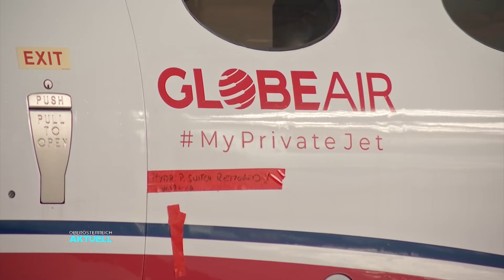Luxus-Reise: Linzer Privatjets als größte Fluglinie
Austrian Airlines oder Lauda Air – die größten österreichischen Fluglinien. Beide sind längst ins Ausland verkauft worden. Eine ist uns aber geblieben – und die hat tatsächlich ihren Sitz in Linz.